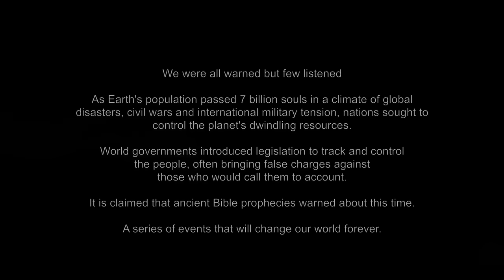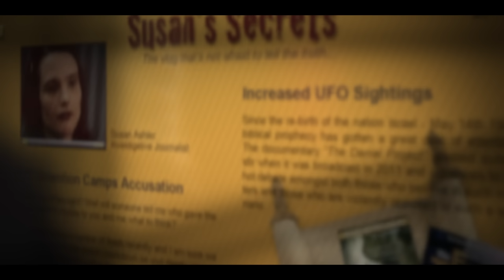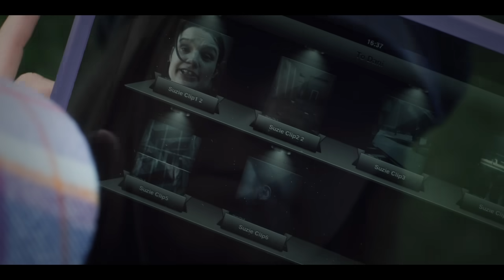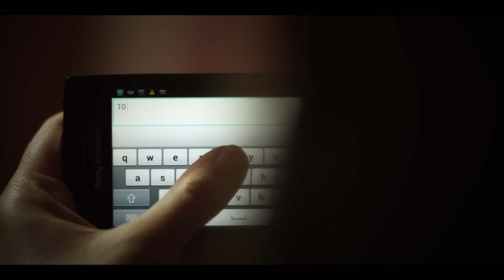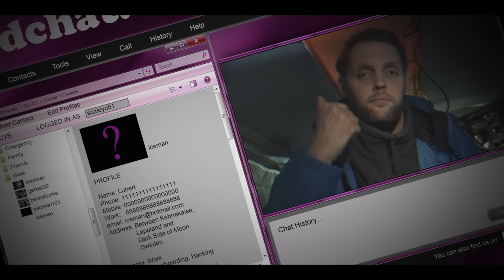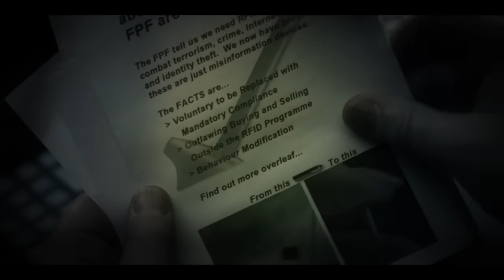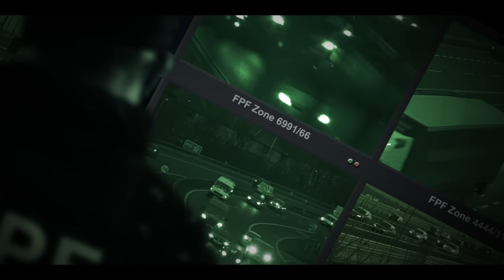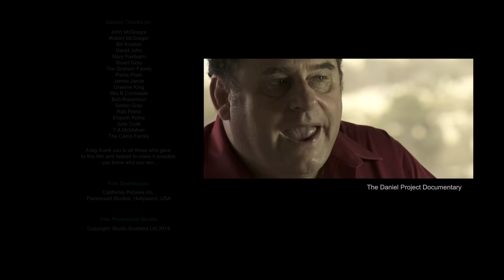The Daniel Connection (Full Movie) Thriller, Mystery, 2015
The Daniel Connection Full Movie. After her best friend, a reporter, is killed, a woman finds herself caught up in a tangled web of conspiracy theories, an apocalyptic scenario, and federal corruption.

Directed by Stewart Menelaws
Starring June Brogan, Morgan Carberry, Lee Davis
2015